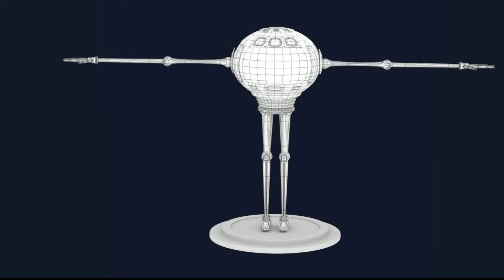Project WireSoul - Stingy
Ukázka nového projektu WireSoul.